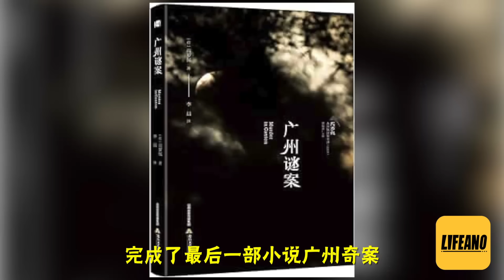袁Sir聊狄仁杰：我一个大唐人士，怎么被荷兰人二创了？lifeano漫聊 240406